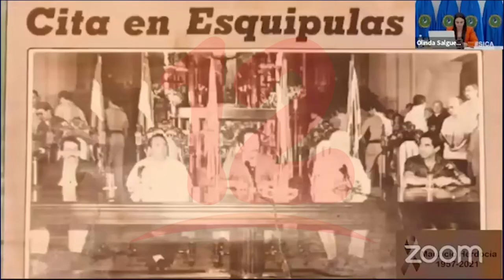SICA rinde homenaje a Mauricio Herdocia, quien fue negociador de los acuerdos de paz de Esquipulas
NosResistimosAlEmbargo SICA rinde homenaje a Mauricio Herdocia, quien fue negociador de los acuerdos de paz de Esquipulas que cumplen 35 años, además defienden el diálogo político como opción para que en la región prevalezca La Paz.